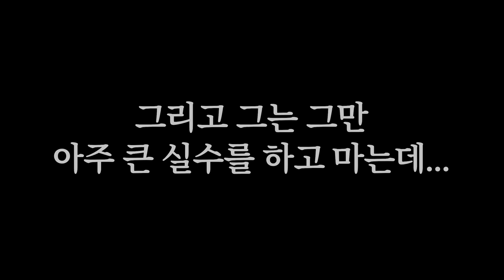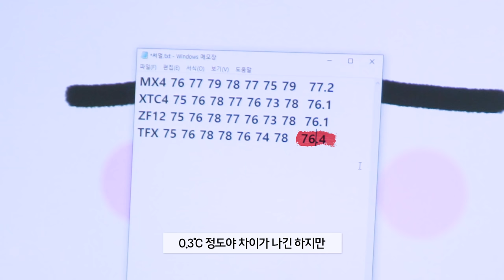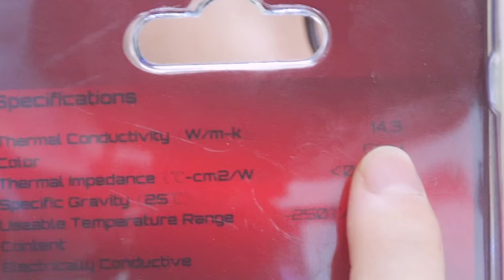안쓰면 컴퓨터 고장나는 써멀그리스. 어떤 제품을 써야할까요? / 써멀그리스 4종(XTC-4,ZF-12,MX-4,TFX) 벤치마크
요약
1. 내가
2. 쓰는게
3. 최고야